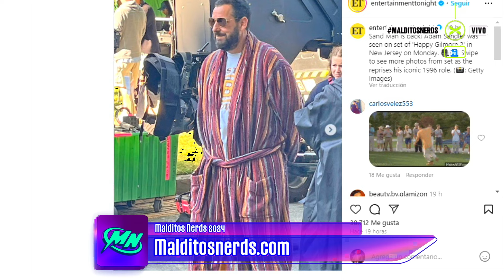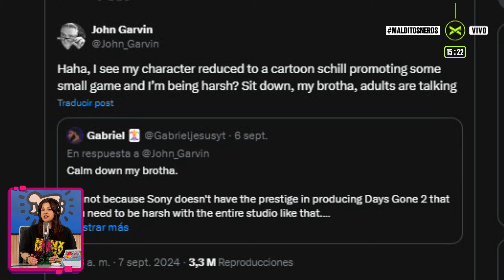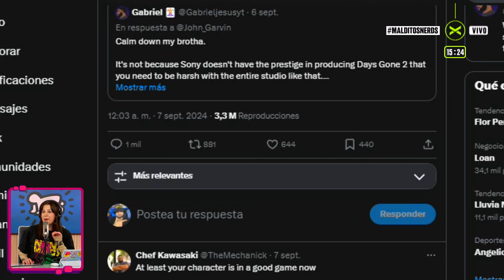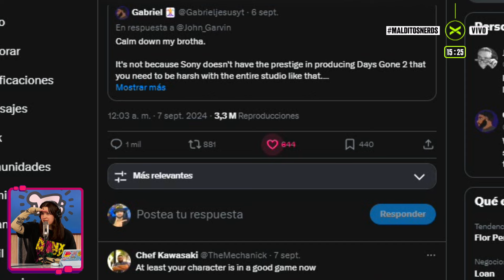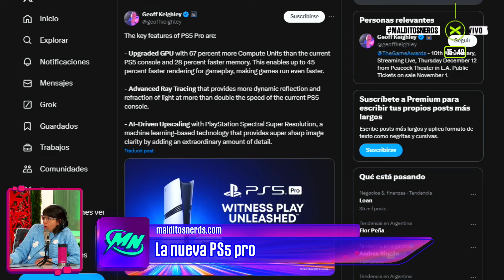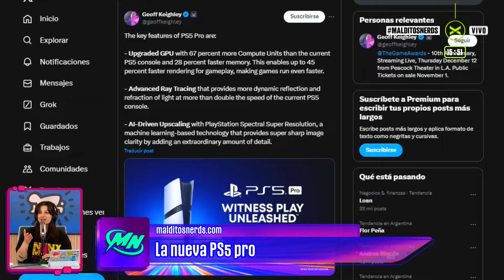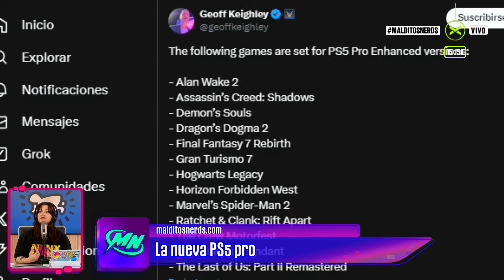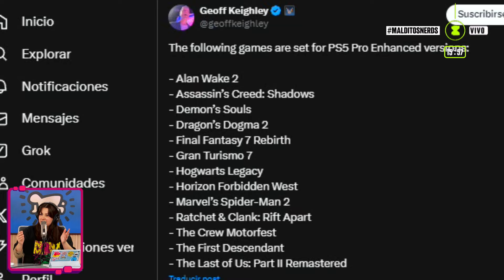ANALIZAMOS LA PS5 PRO | MalditosNerds | COMPLETO 10/09 | Vorterix